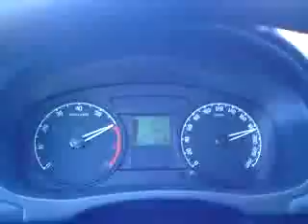'10 Škoda Fabia 1.2 HTP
I almost wrecked the thing at the end of the video slowing down to 80